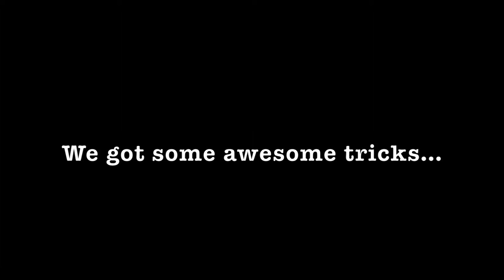12 year old beat with a badminton racket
Summary of Video:

This video was 2 hours long then cut down so much just to get you the good parts. We start to play with the rackets and the birdie and we started to fight while also making us look entertaining

Inspiring message of the day:

Family will always be there for you even if you fight.